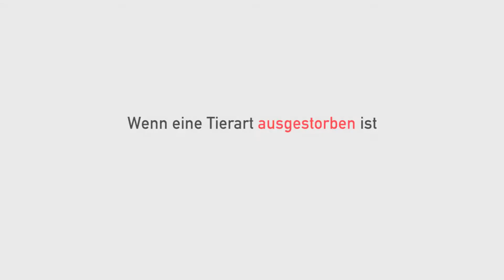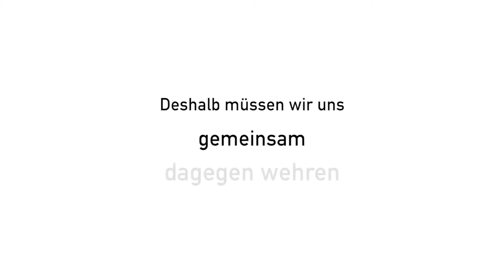Aus Liebe zur Erde - Schützt die Zukunft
Unsere Zukunft, und vor allem die unserer Kinder, ist bedroht! Die Sorten- und Artenvielfalt ist stark rückläufig, ganze Ökosysteme sind bereits zerstört und natürliche Ressourcen wie der Boden stehen vor allem durch die intensive, industrielle Landwirtschaft zunehmend unter Druck. Jedes Jahr sterben 27.000 Tier- und Pflanzenarten aus. Helft uns dem Artensterben ein Ende zu setzen: Schützt die Zukunft